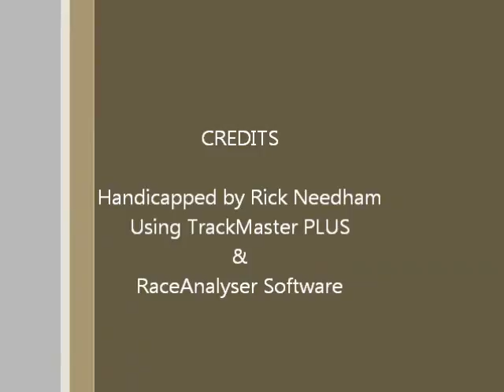Race #8 - Parx Racing - 3/31/2012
Race #8 - Parx Racing - Saturday March 31, 2012 + bonus longshots